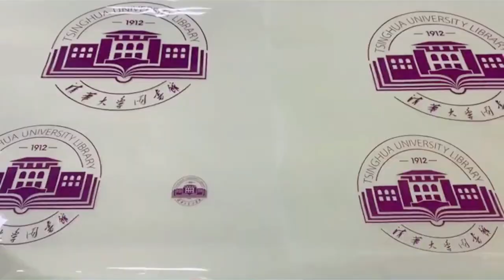XP600 DTF Printer in Action: High-Quality T-Shirt Printing Showcase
Experience the cutting-edge technology of our ARC XP600 DTF Printer as it effortlessly prints vibrant, high-definition designs onto T-shirts. See the precision and speed that this advanced printer offers, making it perfect for businesses and creatives alike.